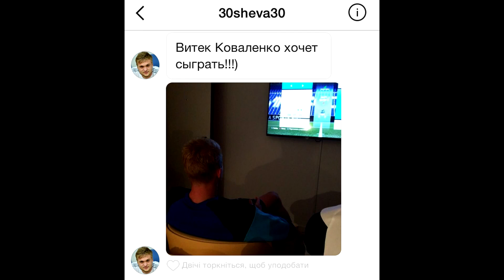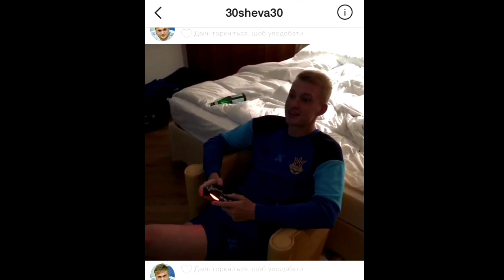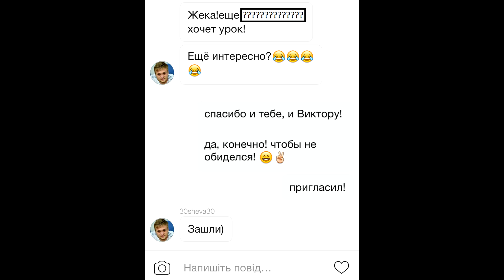FIFA 16 / ИГРАЮ С ВИКТОРОМ КОВАЛЕНКО / СБОРНАЯ УКРАИНЫ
Recorded with Live Gamer Extreme from AVerMedia